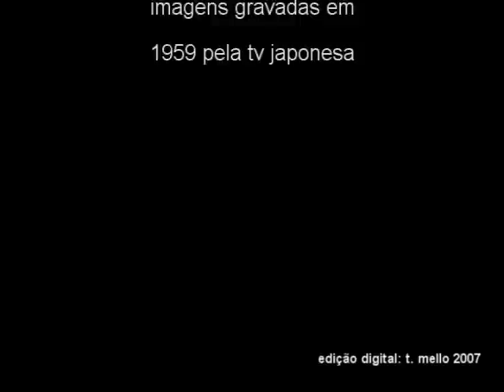Maysa "Manhã de Carnaval"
Maysa canta na TV Japonesa em 1960, o clássico de Luiz Bonfá & Antônio Maria.